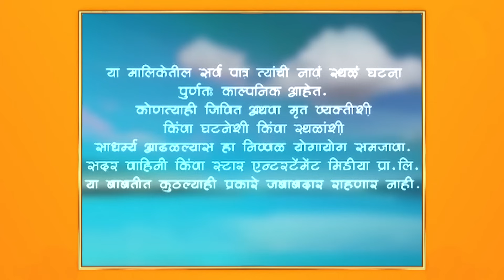Olakh|ओळख |किर्लोस्करांच्या ऑफिस मध्ये निनावी पत्र आले कुठून ?